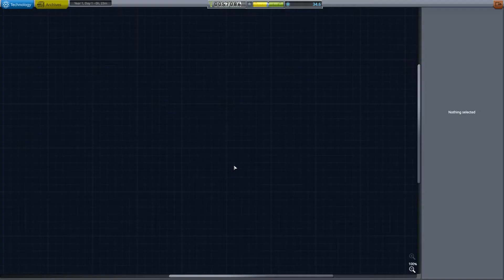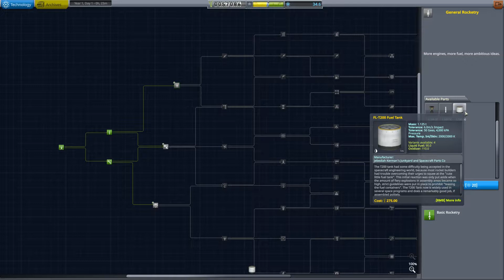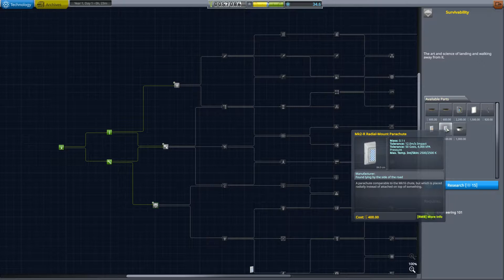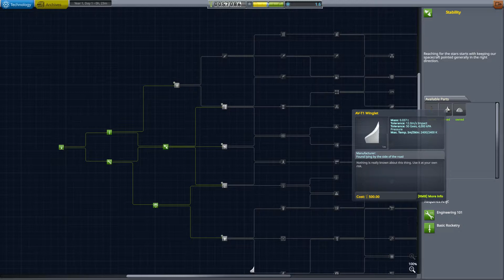Kerba Space Program 02 - Science!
It's Kerbal Space Program! Let's go to the Mun!!!

The SCIENCE! I was a failure, time to get science with the SCIENCE! II